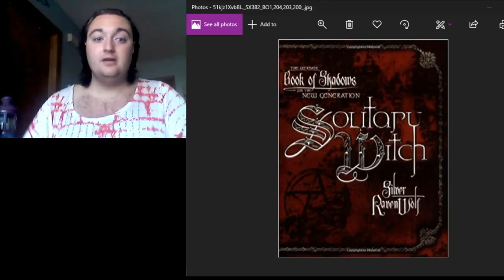Reviews | Solitary Witch The Ultimate Book of Shadows for the New Generation by, Silver RavenWolf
In this video, Lady Katherine reviews the book Solitary Witch The Ultimate Book of Shadows for the New Generation by, Silver RavenWolf.

PLUS you’ll be able to take part in special Giveaways and things that will only be posted on Facebook.